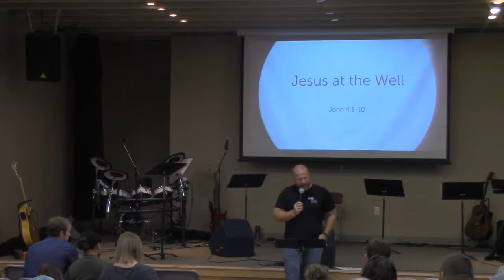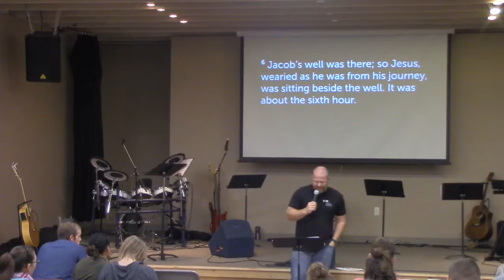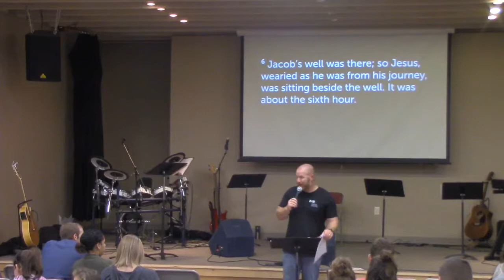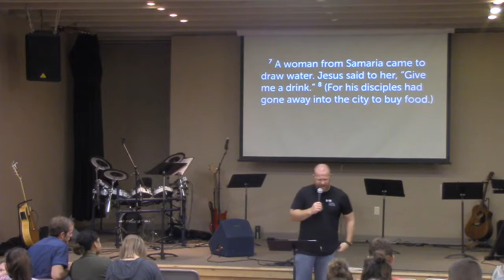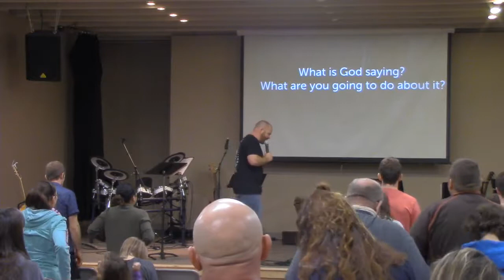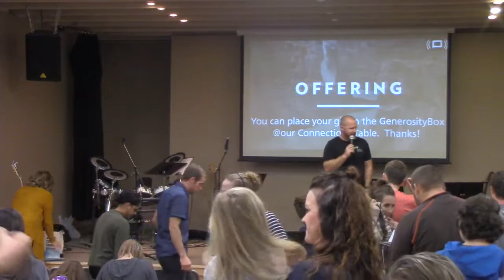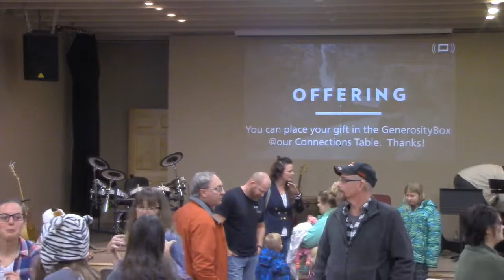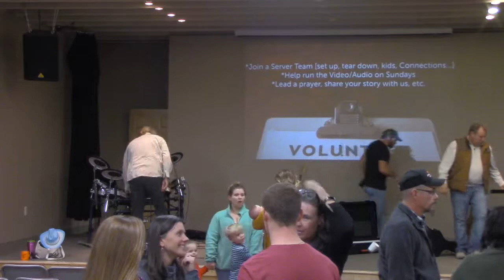ElementChurch Sunday LIVE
Welcome to ElementChurch!!